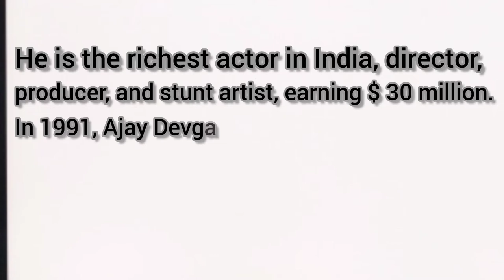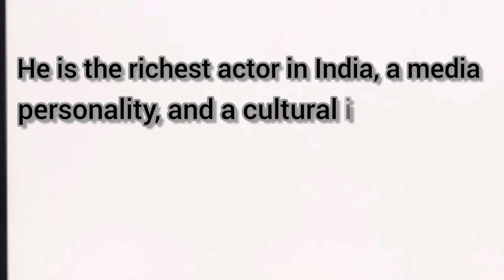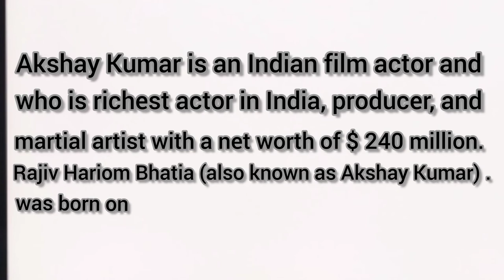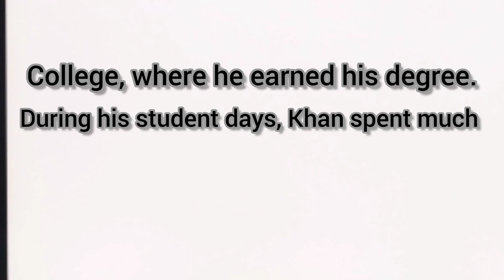Meet Top 10 Richest Actors in India 2022